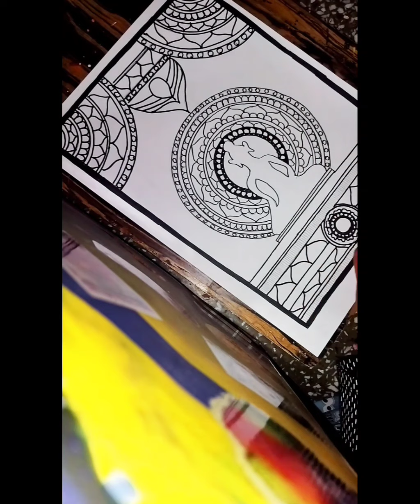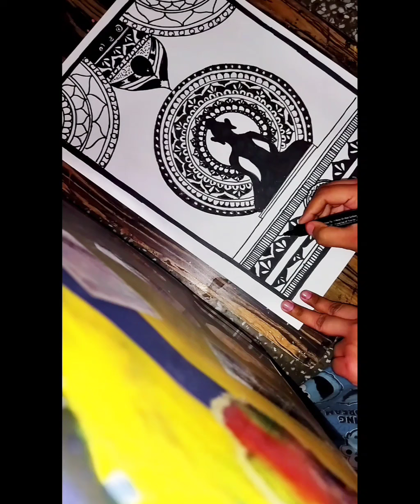Buddha Mandala||Pen sketch||Art video||Nikita Jha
One of the richest visual objects in Tibetan Buddhism is the mandala.

A mandala is a symbolic picture of the universe. It can be a painting on a wall or scroll, created in coloured sands on a table, or a visualisation in the mind of a very skilled adept.

The mandala represents an imaginary palace that is contemplated during meditation. Each object in the palace has significance, representing an aspect of wisdom or reminding the meditator of a guiding principle. The mandala's purpose is to help transform ordinary minds into enlightened ones and to assist with healing.

The Tibetan mandala (like the example in this article, which was created in Manchester by monks from Drepung Loseling Monastery near Lhasa in Tibet) contains deities, with the principal deity in the centre of the pattern. The deities who reside in the palace embody philosophical views and serve as role models.